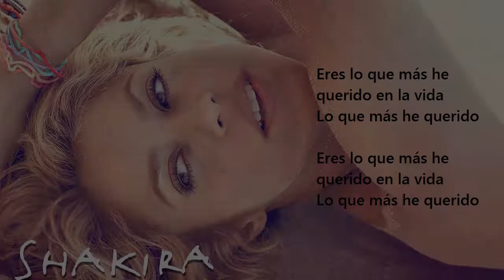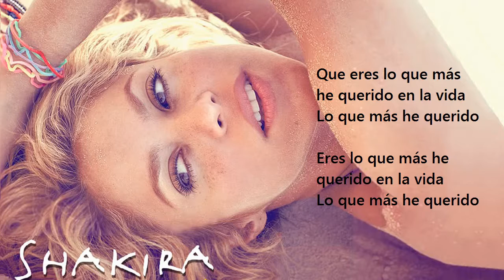06 Shakira - Lo Que Más [Lyrics]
Music video by Shakira performing Lo Que Más. (C) 2010 Sony Music Entertainment (Holland) B.V.